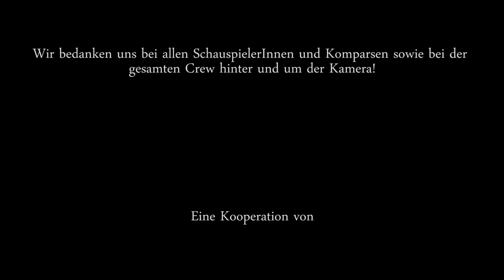THE NEWTOWN CLASH | Making of #1